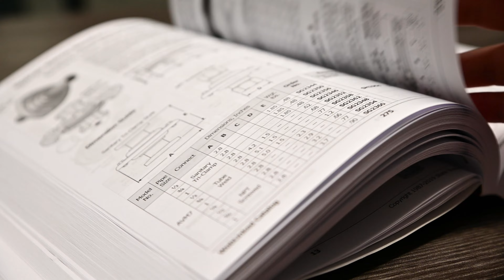About State Supply: Your One Stop Boiler Room Shop Since 1933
"Discover State Supply, your premier destination for boiler room essentials since 1933. Specializing in leading pump brands such as Armstrong Fluid Technology, Bell & Gossett, and Taco Comfort Solutions.

Shop online or get in touch with our experts for tailored advice on all your hydronic and steam heating and cooling requirements. For more information and to explore our extensive product range, visit StateSupply.com."